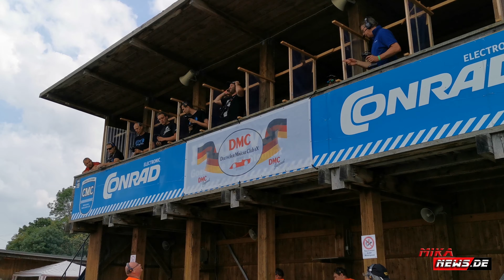Finale VG8S mit Boxenstopps - Action - Zweikämpfe - Tanken - Reifenmontage beim AMC Hildesheim e V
Hier gibt es einen Auszug vom Finale VG8S mit Boxenstopps - Action - Zweikämpfe - Tanken - Reifenmontage beim AMC Hildesheim e V . Den Bericht vom Rennen gibt es